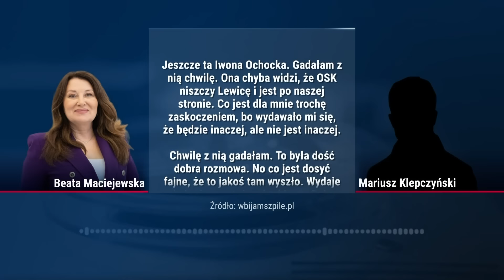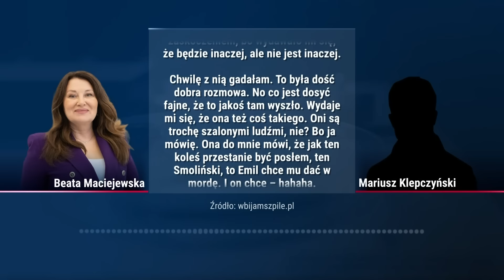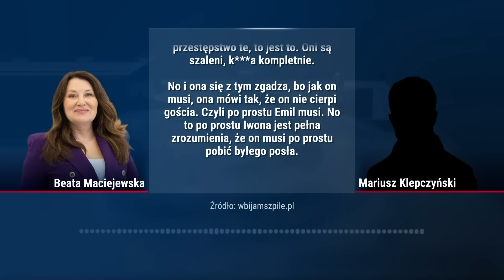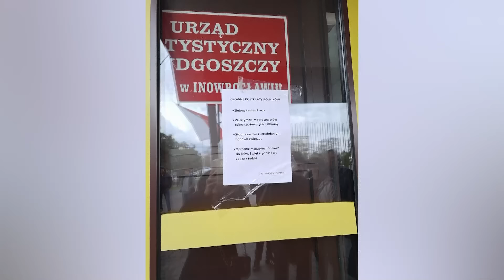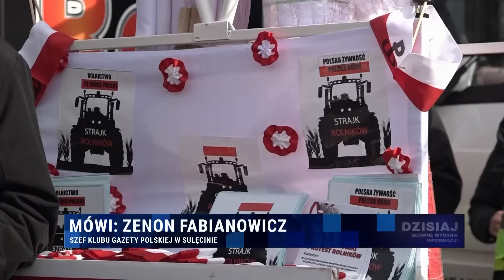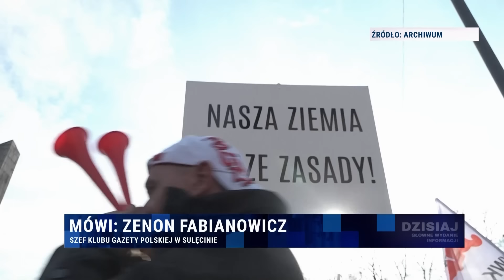Informacje Telewizja Republika 25-03-2024 godz. 11:00 | TV Republika